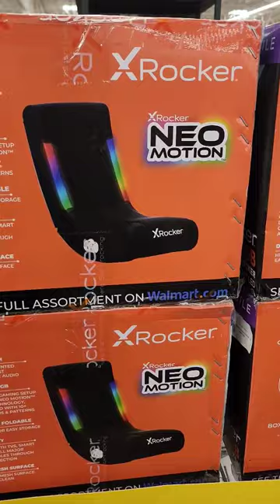Major gaming chair rocker sale at walmart